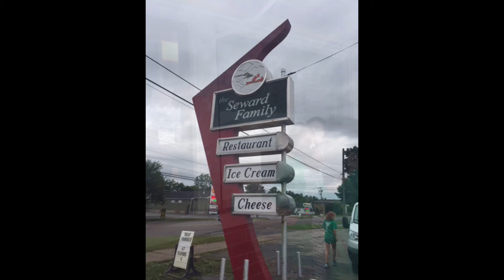Father Peter's Vlog: Youth Mission Trip to Rutland, VT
Father Peter shares photos and talks about his experience popping in on the Youth Mission Trip to Rutland, VT this past week.